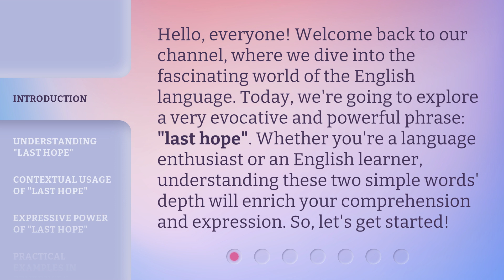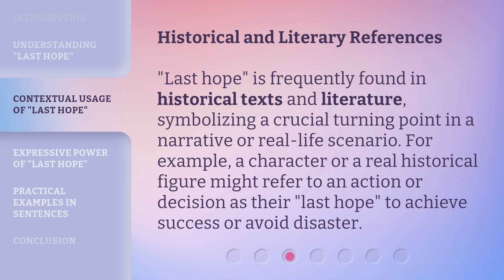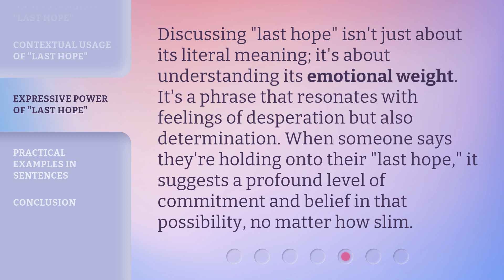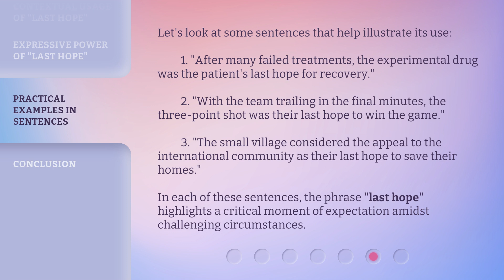Exploring the Phrase "Last Hope": Unlocking its Meaning and Usage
Unlocking the Power of 'Last Hope': Exploring its Meaning and Usage • Discover the depth and significance of the phrase 'last hope' in this captivating video. From its definition to its contextual usage in historical texts, literature, and everyday conversations, learn how this powerful phrase conveys a sense of urgency and importance. Join us as we dive into the fascinating world of the English language!

00:00 • Introduction - Exploring the Phrase "Last Hope": Unlocking its Meaning and Usage
00:36 • Understanding "Last Hope"
01:12 • Contextual Usage of "Last Hope"
02:15 • Expressive Power of "Last Hope"
02:41 • Practical Examples in Sentences